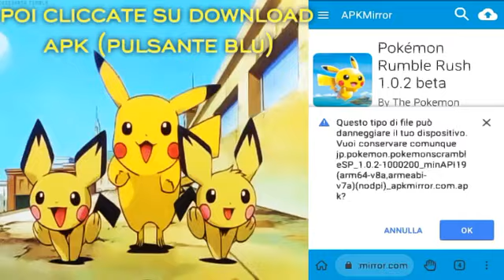Come scaricare pokemon rumble rush su tutti i dispositivi android